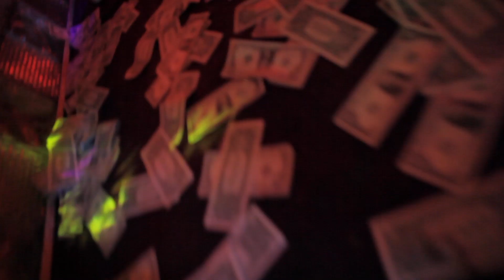CAME A LONG WAY: The Making Of "Come From Nothing" [Documentary] (Sneak Peek)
A BTS sneak peek at the making of TxTHEWAY's "Come From Nothing"

Zion House Music 2019.